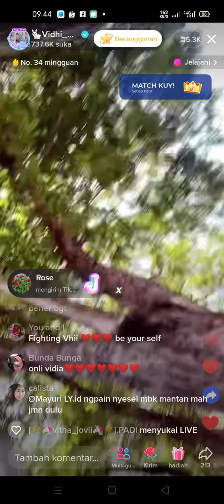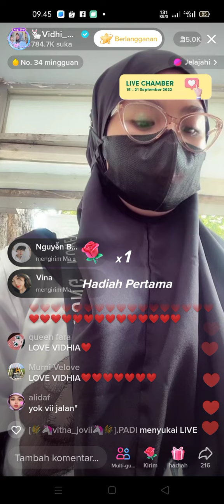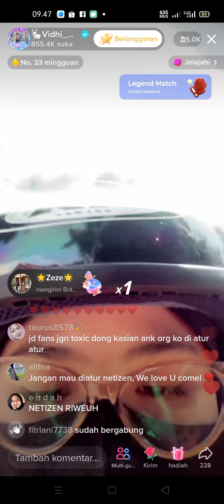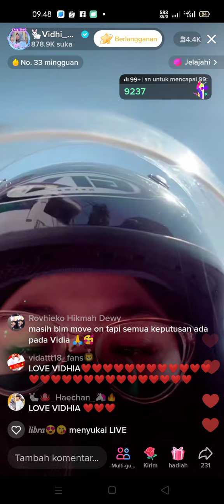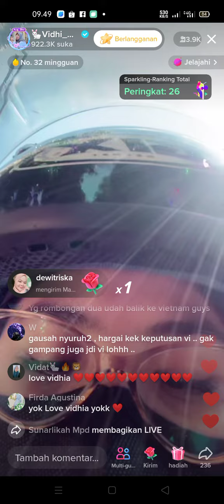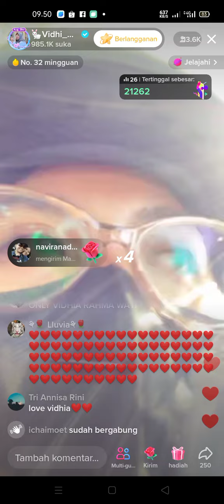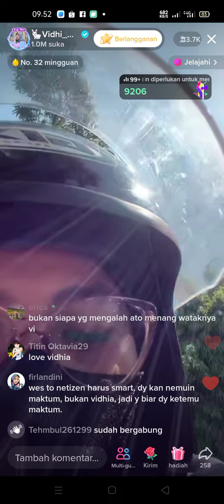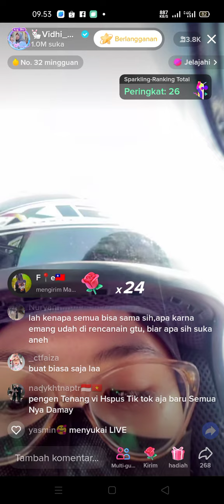penjelasan vidhia tidak menghandle kedua rombongan,, hargai keputusan vidhia🥰🥰🥰vidhia_r